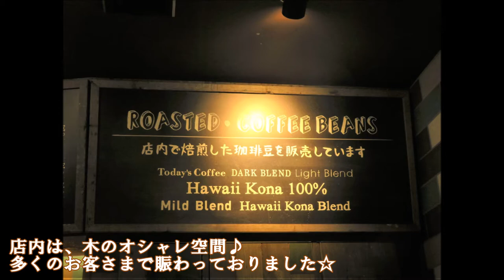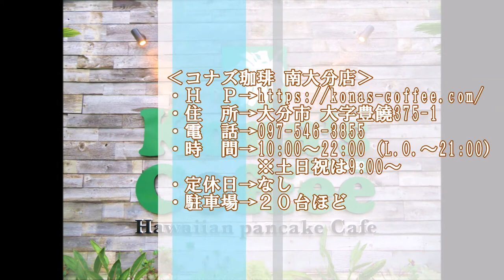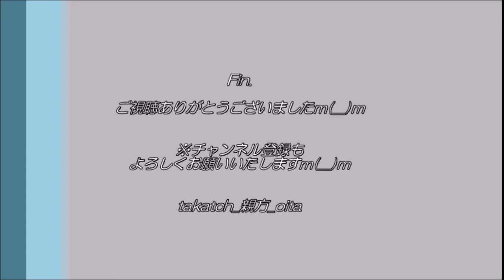コナズ珈琲 南大分～南国ムードで巨大パンケーキを食す！～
「南国ムードの中、お腹いっぱいのスイーツ＆プレート」

「いちばん近いハワイの食卓」がブランドストーリー。
ハワイアンな外観と内装でオシャレなコナズ珈琲さん。
全国各地で店舗を展開。

大分県では大分市の南大分地域に１店舗。
最近ネット上で注目を集めている印象で、気になっていたお店でした♪

印象的な店舗では、たくさんのプレート料理あり！
今回は１番人気のパンケーキを頂きましたｍ(__)m
…そのボリュームたるや！！(笑)

・住　所→大分市 大字豊饒375-1
・時　間→10:00～22:00（L.O.～21:00）※土日祝は9:00～
・定休日→なし
・駐車場→２０台ほど